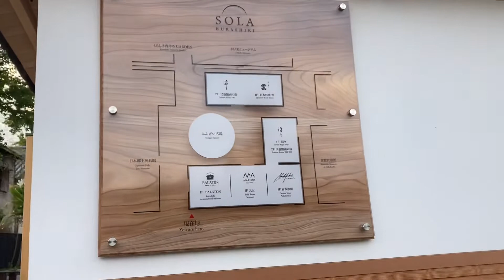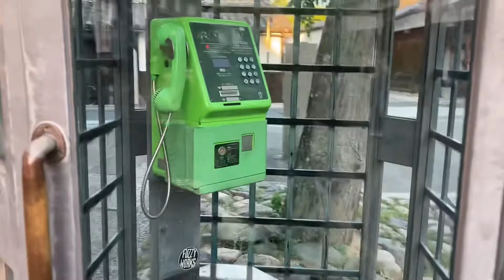Kurashiki beautiful Japan scenery 倉敷美観地区にて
▼overview/概要

I went on a one-day trip from Kobe to Okayama on May 6 during Golden Week. I came to the Bikan Historical Park, the final destination of my day trip. The typical Japanese scenery was very calming.

ゴールデンウィークの5/6に神戸から岡山へ日帰り旅行にいってきました。日帰り旅行の最終目的地美観地区にやってきました。日本らしい風景で非常に心が落ち着きました。

▼小红书（redbook)
Bono的关西厨房